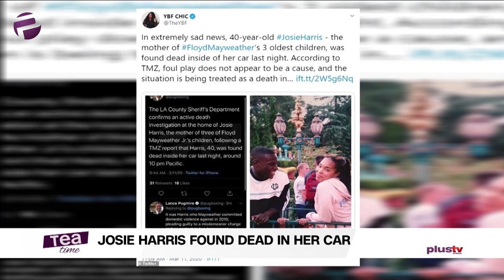Floyd Mayweather's Ex-Girlfriend Josie Harris Found Dead In Her Car